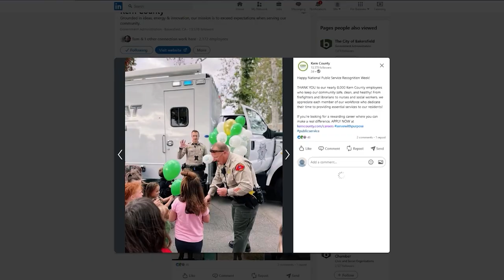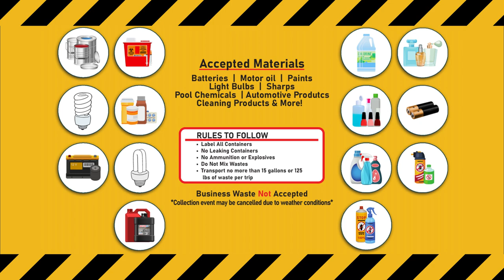Around Kern County, Episode 63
On this week's Around Kern County, we celebrate public service recognition week, highlight Oildale's new Wall of Fame, and showcase how you can adopt a fur-ever friend at Animal Services' Best Friends Fest.